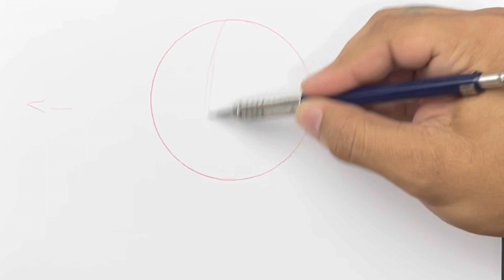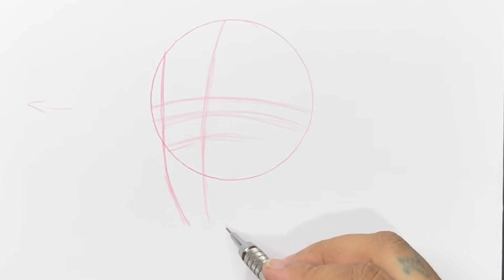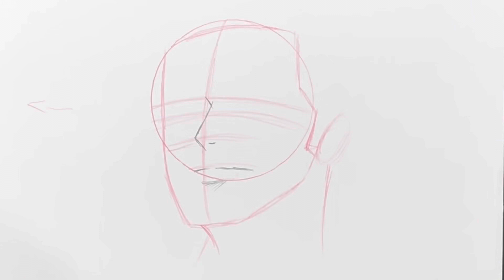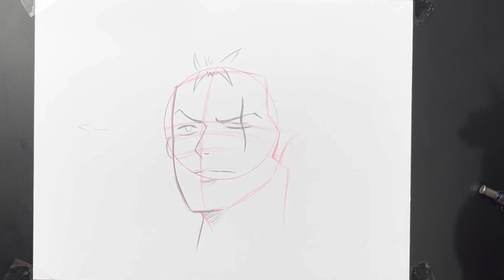COMO DESENHAR MANGÁ-ROSTO MEIO PERFIL Roronoa Zoro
COMO DESENHAR MANGÁ-ROSTO MEIO PERFIL Roronoa Zoro aprenda passo a passo como desenhar rosto meio perfil